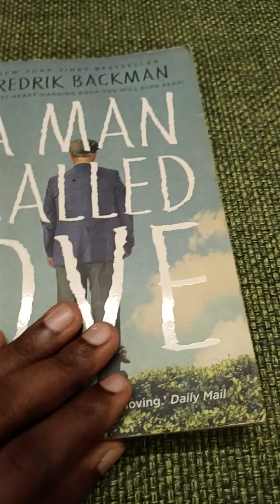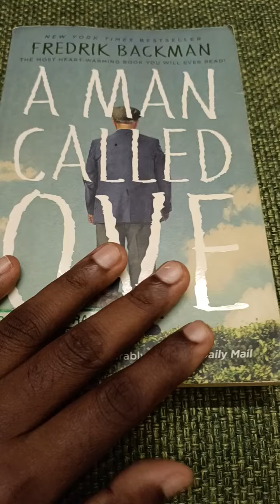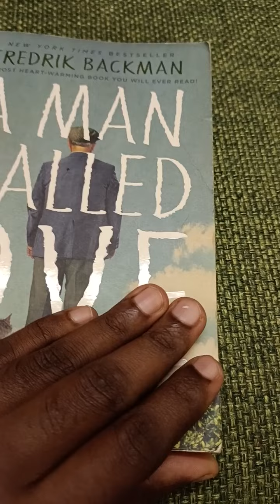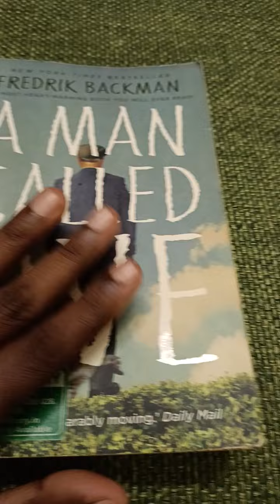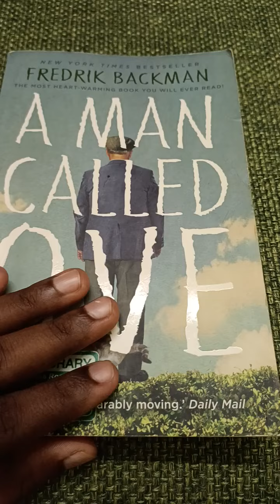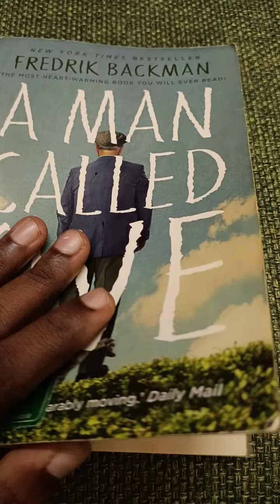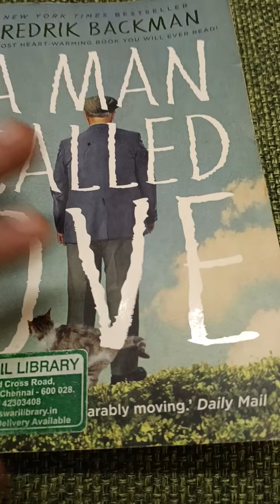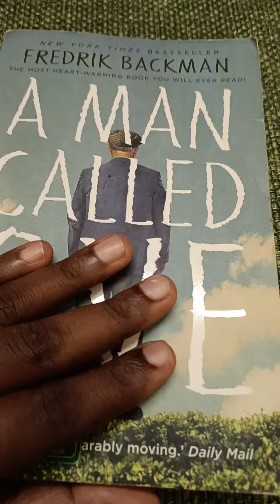நான் இதை செய்யத்தவறியிருந்தா கடைசி வரைக்கும் என் இங்லிஷ் முன்னேறியே இருந்திருக்காது (very powerful)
Want to join Grammar Mastery & English Mastery Courses? Visit LJ Academy now.